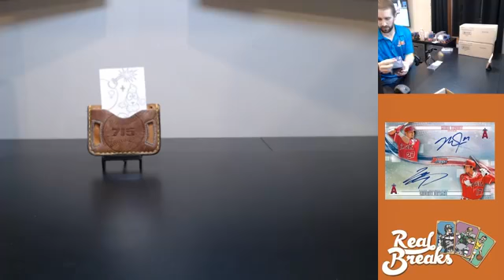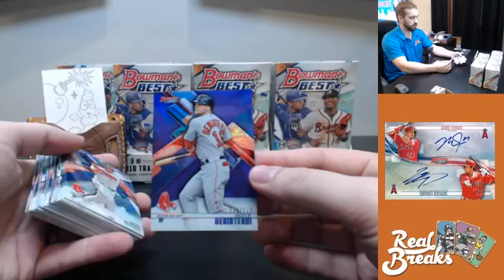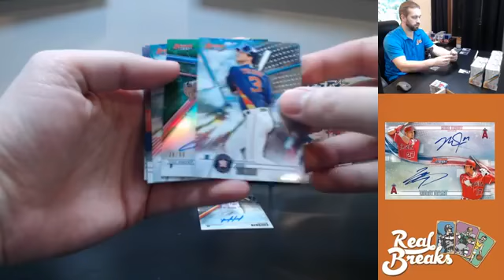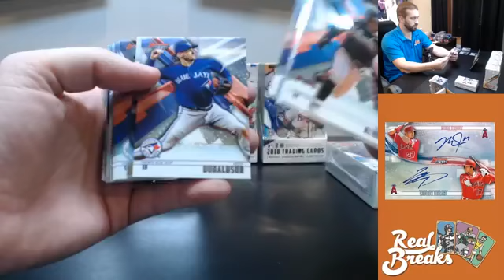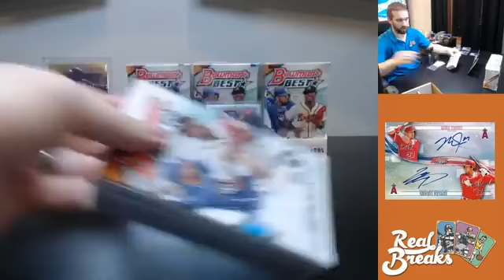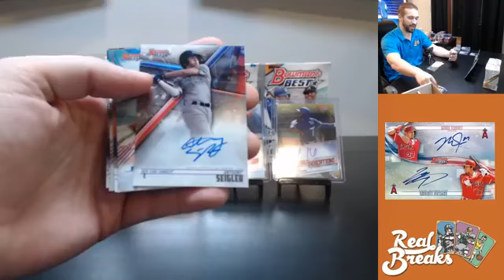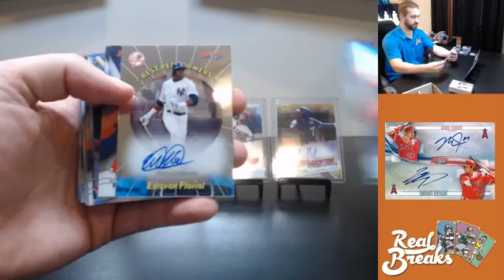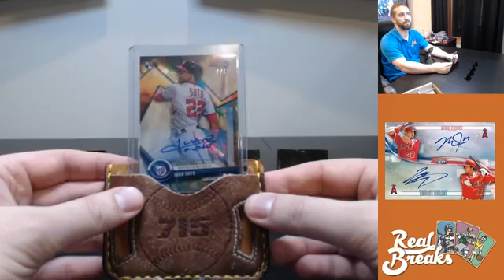2018 Bowman's Best #72 - Juan Soto Neophyte Sensations Superfractor Auto 1/1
2018 Bowman's Best #72 (1/23/19) with TeamRyan

Money Mitt Hit of the Break - Juan Soto Neophyte Sensations Superfractor Auto 1/1

Also on showcase - Keibert Ruiz Gold Early Indications Auto /50, Estevan Florial Best Perfromers Auto /100, Jordan Groshans Gold Best Performers Auto /50